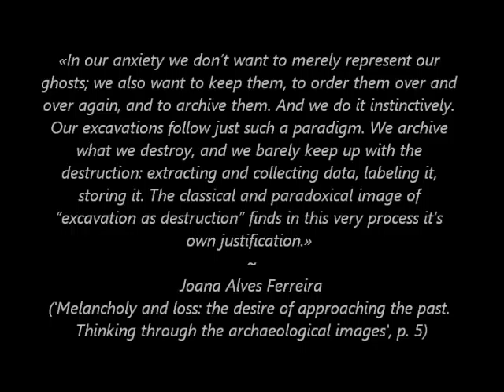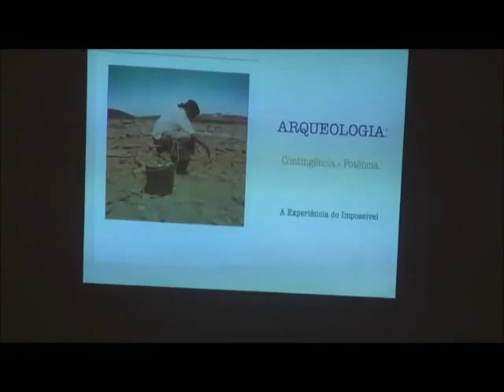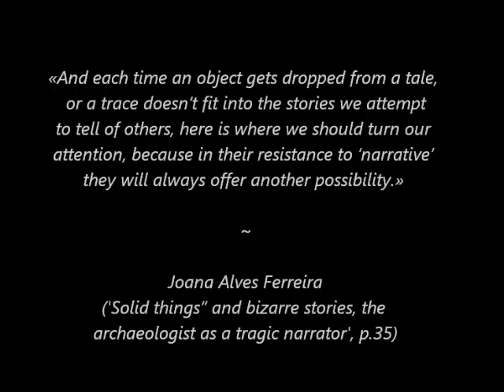Arqueologia: Contingência e Potência. A experiência do impossível - Joana Alves Ferreira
«In our anxiety we don't want to merely represent our ghosts; we also want to keep them, to order them over and over again, and to archive them. And we do it instinctively. Our excavations follow just such a paradigm. We archive what we destroy, and we barely keep up with the destruction: extracting and collecting data, labeling it, storing it. The classical and paradoxical image of "excavation as destruction" finds in this very process it's own justification.»

Joana Alves Ferreira
('Melancholy and loss: the desire of approaching the past.Thinking through the archaeological images', p. 5)